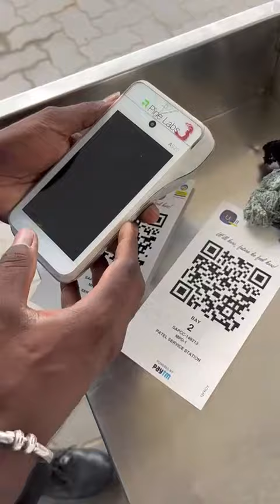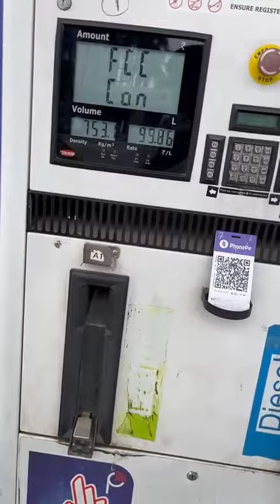Ufill 2.0 Kannada Procedure